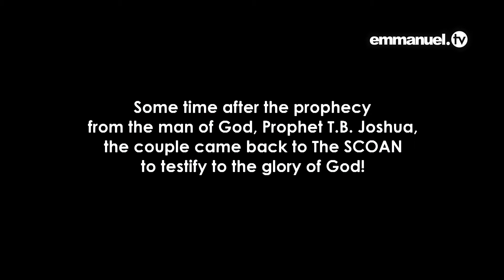TWIN TESTIMONY AFTER TWENTY YEARS OF BARRENNESS!!!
A moving testimony of a couple's extraordinary journey from barrenness to fruitfulness after a prophetic word from Prophet TB Joshua at The Synagogue, Church Of All Nations (SCOAN). "When God is involved in your matter, there is fruitfulness in barrenness." - TB Joshua